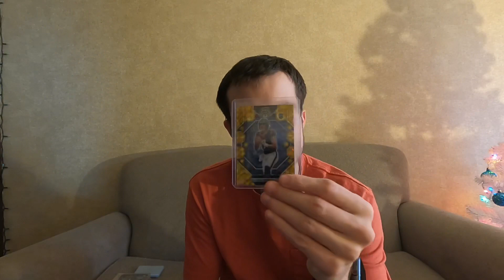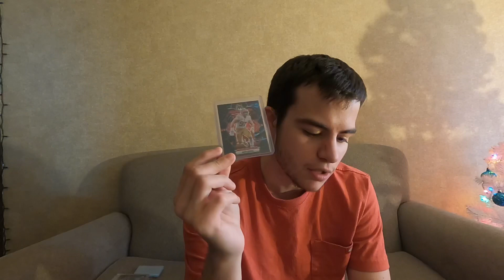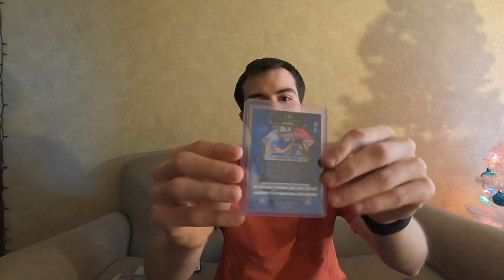The HARSH Reality of OPENING Sports Cards! 🤯🤔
How’s It going hope you are all well! In todays video I am talking about the HARSH reality of opening cards and how you should go about collecting. Hope you all have a safe and happy holiday! Stay safe and have a good one.